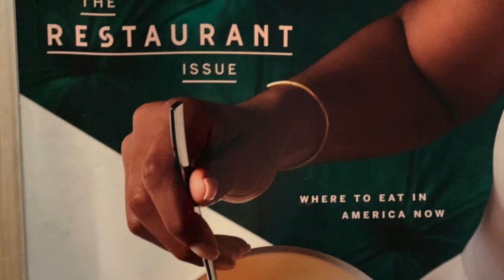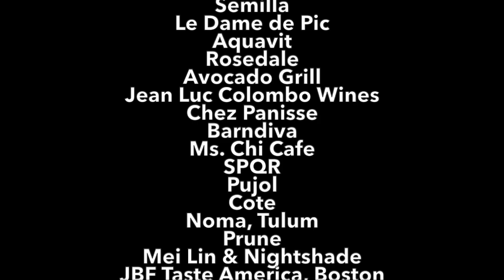ChEF Essentials - Remembering Restaurants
ChEF Essentials - short series made by Elizabeth Falkner during global pandemic of 2020 and the fall of an era of restaurants